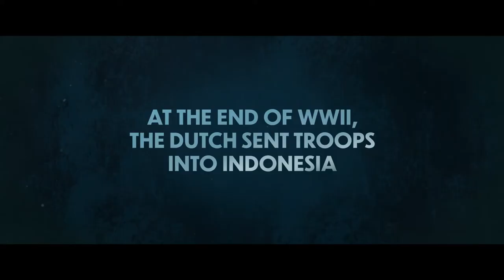THE EAST Trailer [HD] M.O.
During the post-WW2 Indonesian War of Independence, a young Dutch soldier joins an elite unit led by a mysterious captain known only as “The Turk.” When the fighting intensifies, the young soldier finds himself questioning - and ultimately challenging - his commander’s brutal strategy to stop the resistance.

Available Everywhere AUGUST 13
Starring: Martijn Lakemeyer, Marwan Kenzari, Jonas Smulders
Directed by: Jim Taihuttu